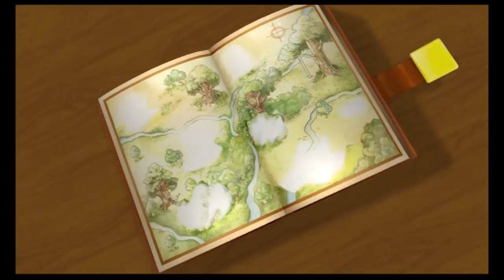Let's Play Kingdom Hearts w/Unova1995 Part 18 - Fumbling Around in Town